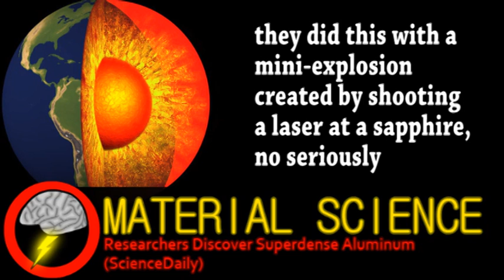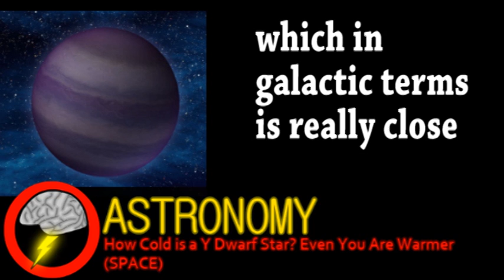Designing Life for Mars Colonization (Brainstorm Ep20)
thanks